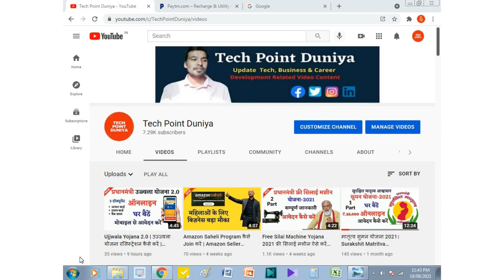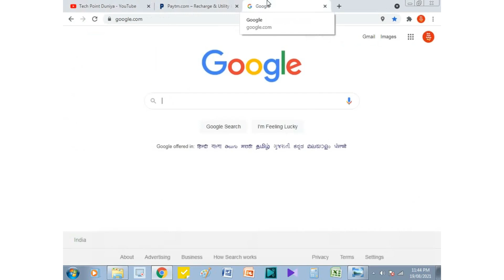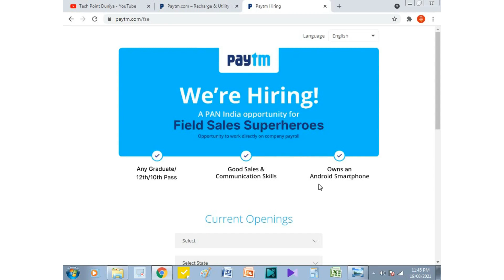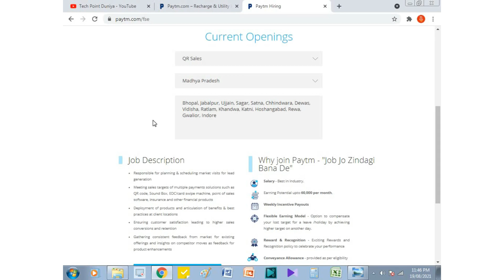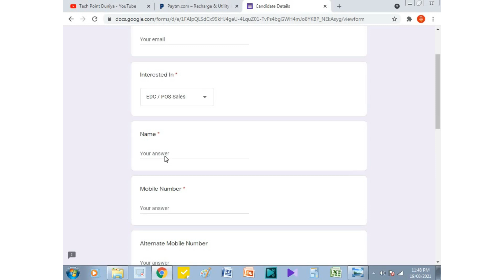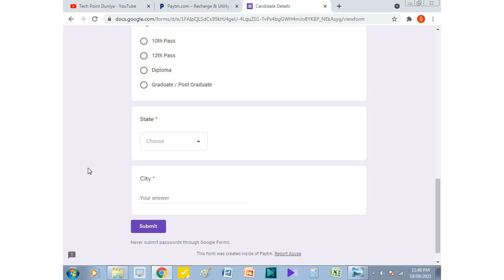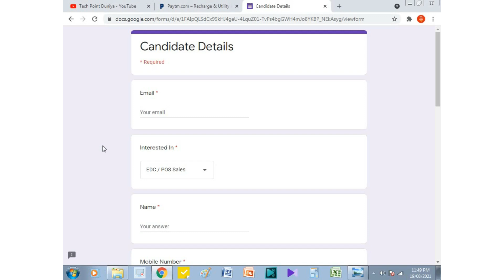How to Paytm Job apply 2021 | How to apply Paytm sales executive post 2021 | Paytm Job Hiring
How to Paytm Job apply  2021 | How to apply Paytm sales executive post 2021 |  Paytm job me kaise apply kare 2021 | Paytm Work From Home Jobs |  पेटीएम जॉब में कैसे अप्लाई करें 2021
Hello Dosto app dek rahe hai “Tech Point Duniya” Channel or Aaj  ke video me hum bat karenge  ki app How to Paytm Job apply  2021 | How to apply Paytm sales executive post 2021 |  Paytm job me kaise apply kare 2021 | Paytm Work From Home Jobs |  पेटीएम जॉब में कैसे अप्लाई करें 2021 Ka labh kaise le  sakte hai   iske liye dosto hamara ye video puran  dekehte rahen

Cover Topic in this video:- Government Schemes for Women

How to Get Job in Paytm With Full Information
पेटीएम कंपनी ने निकाली 20000 नौकरी
कैसे करें आवेदन
paytm jobs work from home
paytm sales executive work
paytm
paytm recruitment 2021
paytm jobs
paytm vacancy 2021
paytm agent kaise bane
paytm kyc agent kaise bane
paytm vacancy
paytm office
paytm service agent kaise bane 2021
paytm me job kaise paye
paytm job vacancy 2021
paytm kaise paise kamaye
paytm job
paytm jobs work from home tamilpaytm jobs work from home telugu
paytm job apply
paytm jobs work from home malayalampaytm jobs tamil
paytm job malayalam
paytm jobs in telugu
paytm job interview hindi
paytm jobs 2021
paytm jobs for students
paytm jobs work from home 2021
paytm sales executive paytm sales interview questions
paytm sales job
paytm sales executive job interview questions
paytm sales executive jobs
paytm sales executive work tamilpaytm salepaytm sales executive recruitment 2021paytm sales agent
paytm sales executive applypaytm sales executive applypaytm sales executive job reviewpaytm sales executive vacancy
paytm job apply
paytm job apply kaise kare
how to apply Paytm sales executive post 2021
how to apply sales executive post online registration in Paytm app
पेटीएम एप से रजिस्ट्रेशन कैसे करे
Govt Jobs July 2021
job vacancy
Paytm में निकली भर्ती
Paytm company job
Private company job
 Paytm company me job kaise paye
Paytm Recruitment 2020
PayTM Jobs For Freshers
 Field Sales Role
 PayTM Careers
Paytm Job Update 2021
Salary Rs. 32,000/- Per Month
20,000 Total Post
Paytm Part Time Job Good income
Apply Paytm Work from home
No Fees
anyone can apply
Data Entry freelance
पार्ट टाइम जॉब
 2500 day

Address: -   National Informatics Centre, A4B4, 3rd Floor,
A BlockCGO Complex,
Lodhi Road, New Delhi-110003

1. Mic (Boya M1)
2. Tripod
3. Light
4. Green Screen
5. DSLR (Nikon)
6. DSLR (Canon)
7. Pan drive
8.